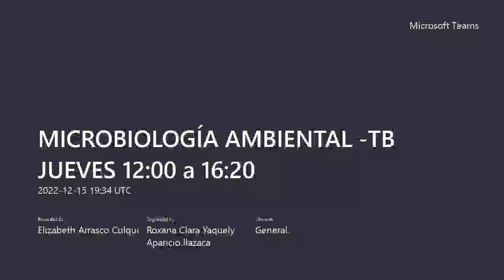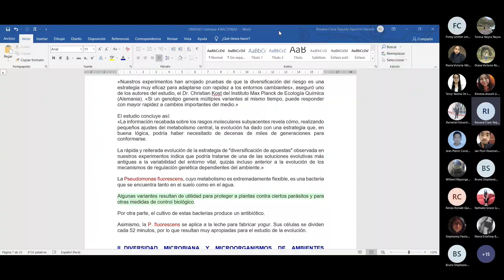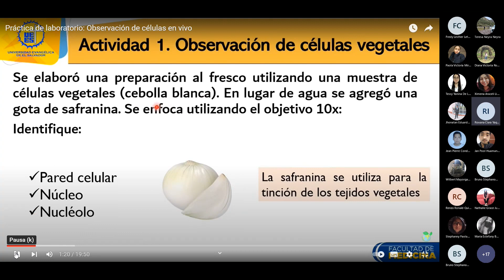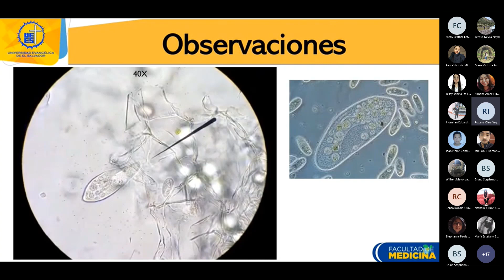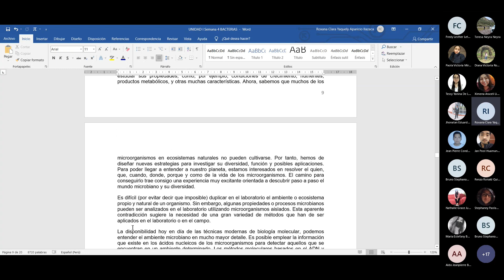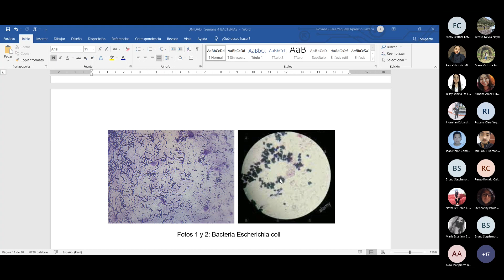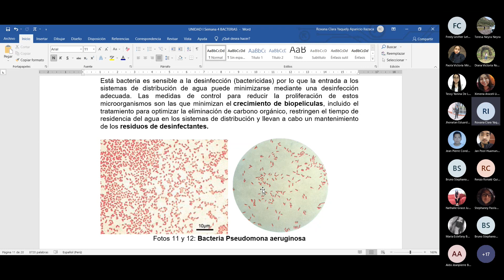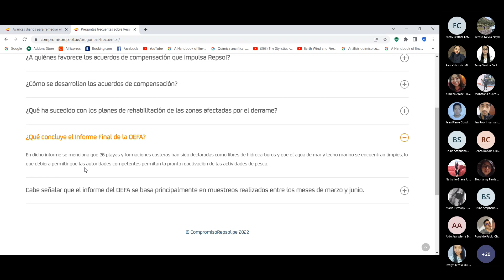Sesion4 (Parte II) - Evolución y Taxonomía Bacteriana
Hola! Soy Joshua, estudiante de la universidad Nacional Federico Villarreal, de la escuela de Ingeniería Ambiental.  te contaré desde experiencias personales, tips para mejorar tus resultados académicos, materiales de clase,,,. Microbiología Ambiental con la Ing. Roxana Aparicio UNFV. Espero y te sirva el contenido y dale a la campanita loc@ :3